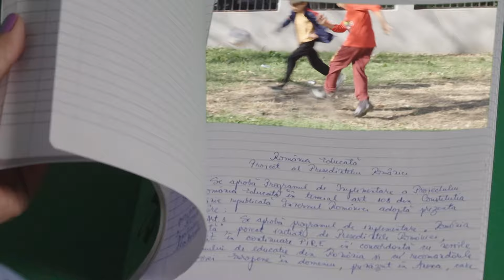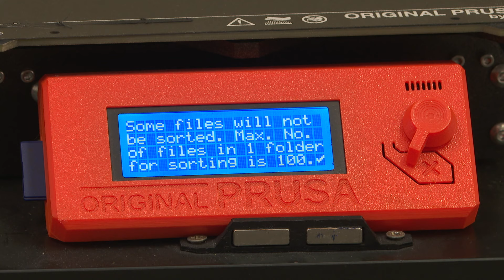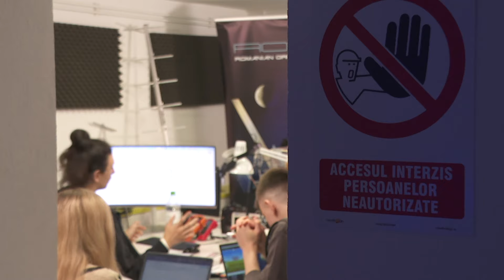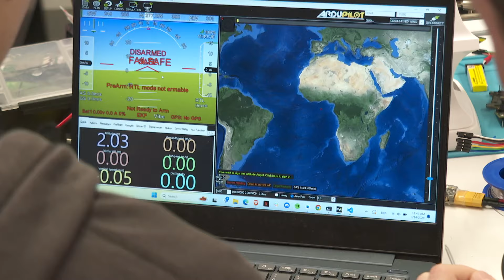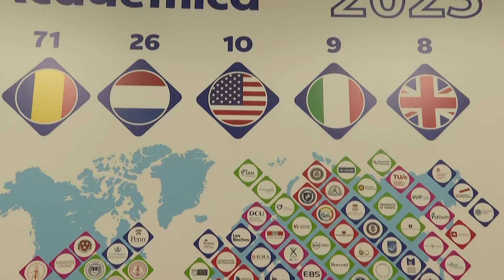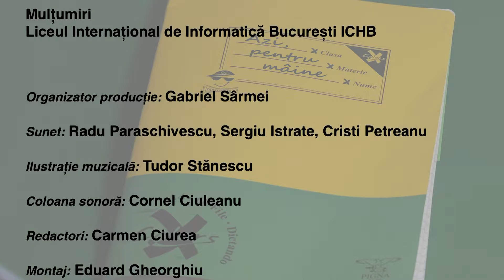Azi pentru mâine: Tot ce contează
Episodul 3 al sezonului 2 din seria documentară „Azi pentru mâine”, difuzat sâmbătă, 27 aprilie, de la ora 13:00, la TVR2.

Ne dorim performanta, rezultate de exceptie dar pentru asta este nevoie sa se indeplineasca mai multe conditii. Conditii, de care in goana noastra de a gasi vinovati, uitam de cele mai multe ori. Dar atunci cand toate conditiile sunt indeplinite respectiv : Scoala , Parinti interesati de copii lor si mai ales Copii interesati de scoala rezultatele apar ...ca intr-un zbor lin.

Realizator: Constantin Lupescu.
Producător: Alexandru Munteanu.